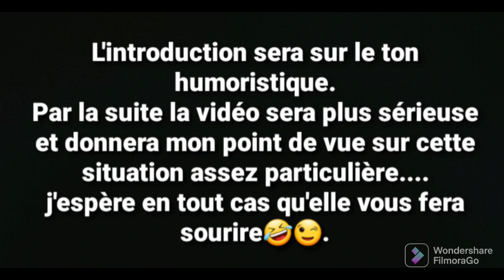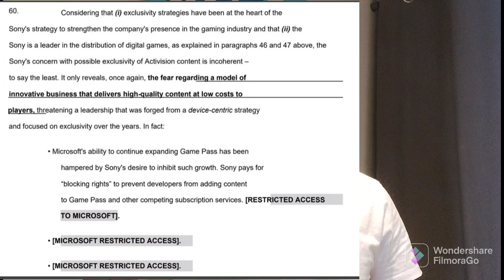Xbox Activision Blizzard saison 25🤣!!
Bonjour les amis.Aujourd'hui revenons sur ce rachat terriblement long.